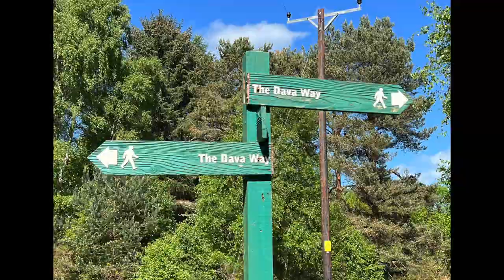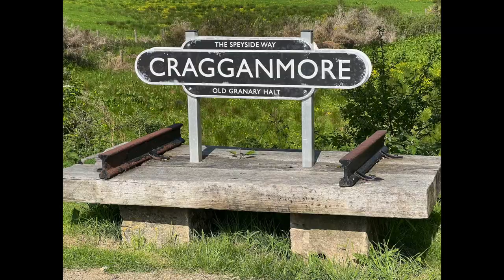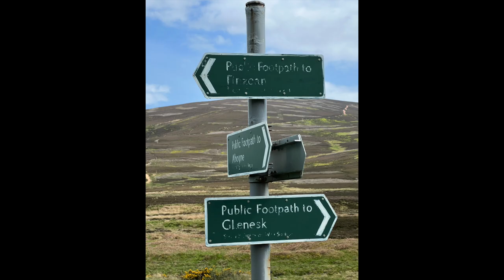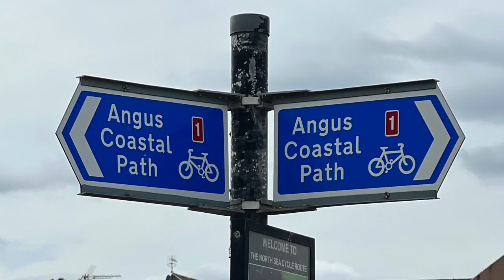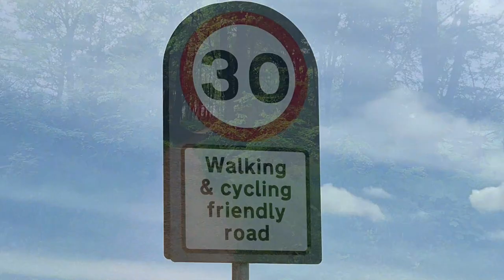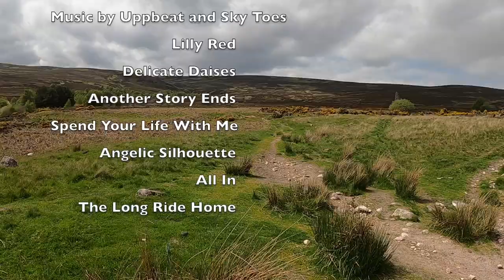Bikepacking the Pictish Trail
This is an excellent route put together by Huw and Annie. It can be found on the bikepacking.com website with map and full route details. It keeps giving all the way to Edinburgh Castle even though it passes through some built up areas towards the end. For various reasons I only did the section from Inverness to Edinburgh. There's loads more to do further north.